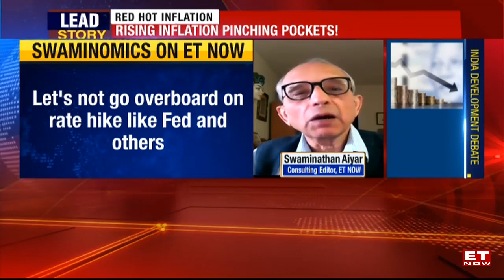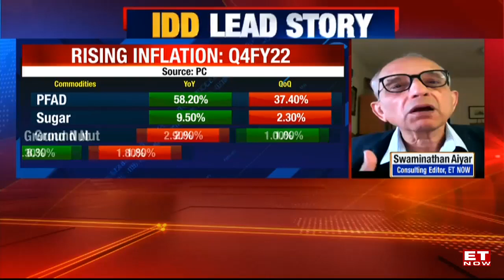Swaminathan Aiyar shares his view on rising inflation and 'reduce VAT on fuel' debate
Is it time for states to reduce VAT, or should the Centre give in first? ET NOW’s consulting editor Swaminathan Aiyar shares his views on the rising inflation and 'reduce VAT on fuel' debate. Listen-in!!!